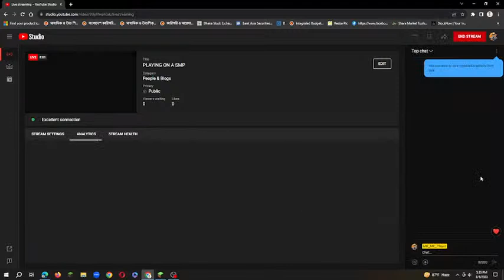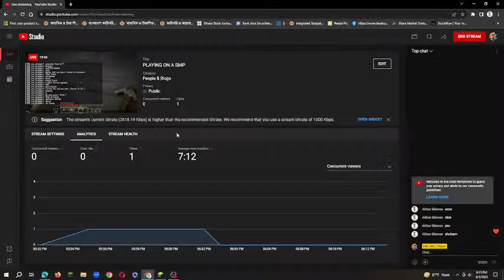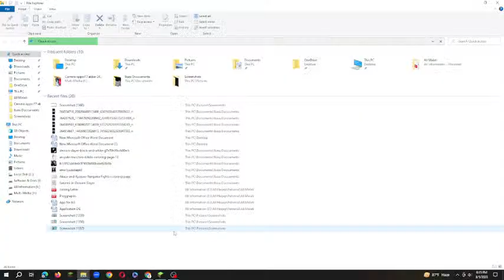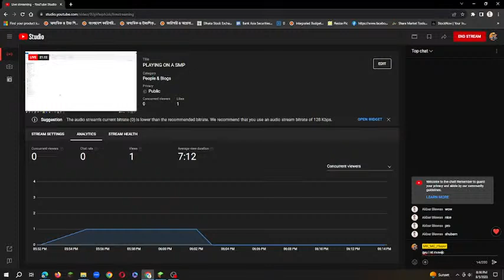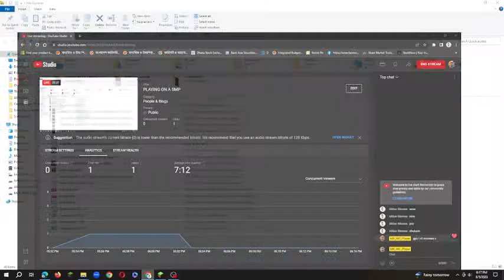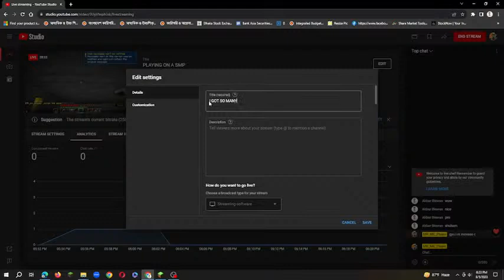I GOT SO MANY IRONS !!!!